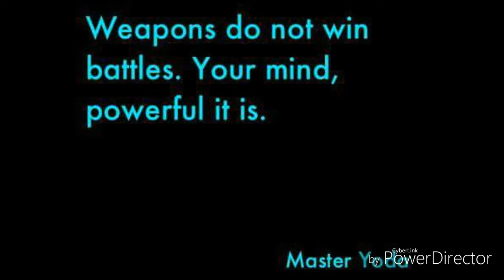Addiction Story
Vlog #6